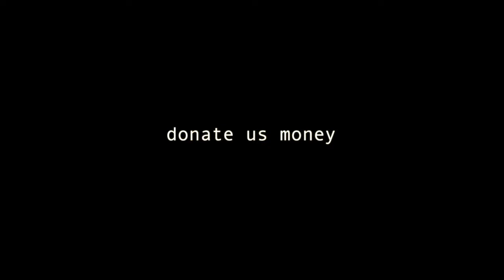TIKI'S CAT REVIEW + MY CAT DOES ASMR????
uh. everything about this video sucks but i just wanted to upload something , my cat is cute doe.